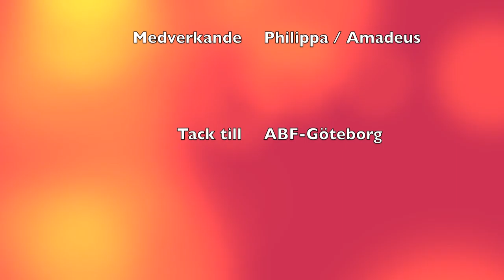Lucka 23 Julkalendern 2012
Osjälviska Tankar, tänk!